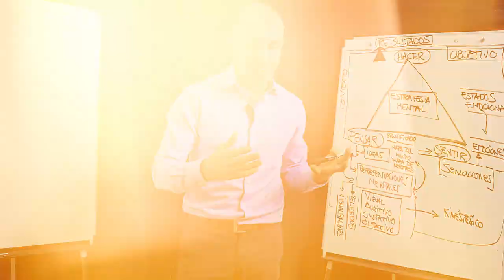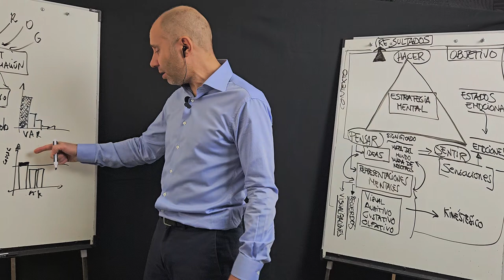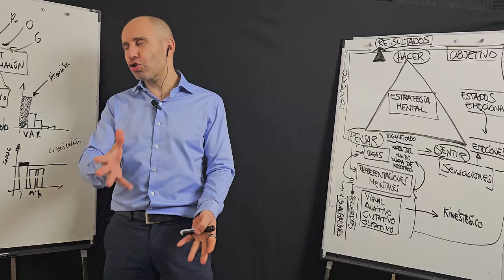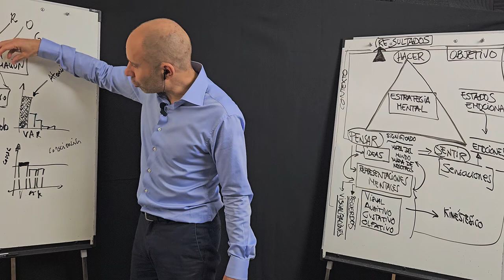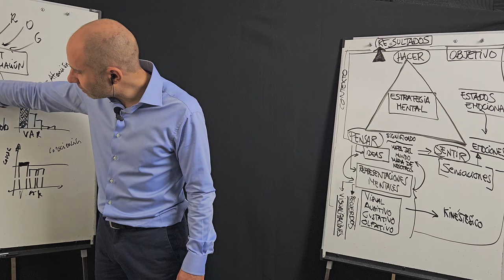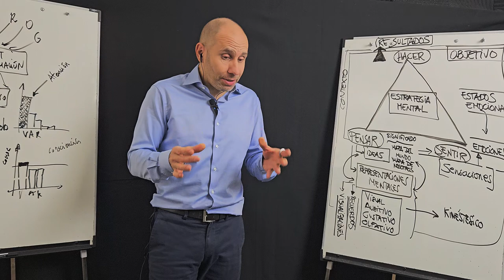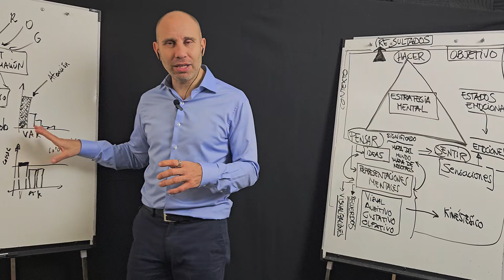Cómo funciona la PNL |2| Personas visuales, auditivas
La PNL nos enseña que nuestra experiencia del mundo no es directa, sino filtrada por nuestro sistema nervioso.
Este convierte información sensorial en impulsos eléctricos que el cerebro transforma en imágenes, sonidos y sensaciones. Se dice que las personas son visuales, auditivas o kinestésicas, pero esto es simplista.
Todos experimentamos con todos los sentidos, y la predominancia puede depender del contexto. La PNL busca entender cómo representamos la información.
 No clasifica a las personas, sino que analiza patrones individuales. Exploraremos la relación entre los predicados verbales y los movimientos oculares, reconociendo que estos patrones son únicos para cada persona. Conviértete en un científico de la experiencia subjetiva y deja a un lado las generalizaciones